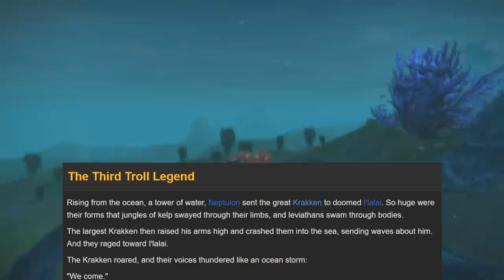The Story of Neptulon - The Tidehunter [Lore]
Neptulon the Tidehunder had a grand old good time fighting with his fellow elemental lords...but then everything changed when the old gods attacked, and the titans, and the naga, and the Legion. I Hope you'll enjoy ^_^